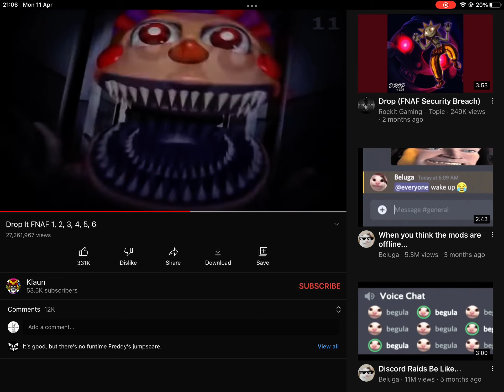Should of not clicked on elielieli900 troll link